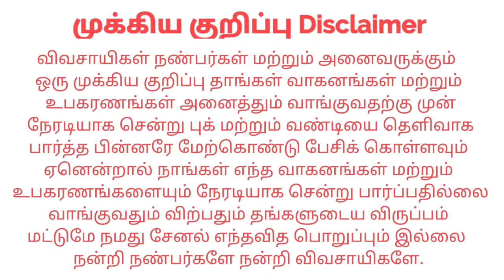Solis 4515 Tractor sales | kangeyam kaalai tractors | Tamilnadu Tractor